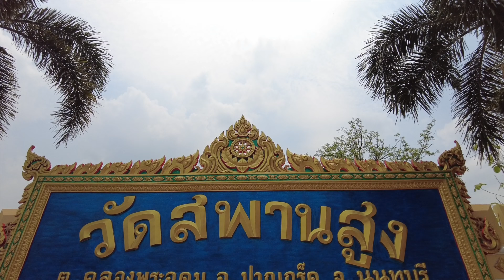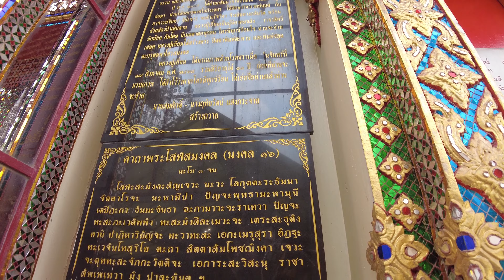Wat Saphan Sung temple thailand video footage 4k 60fps free download no copy right (วัดสะพานสูง)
Video clip 4k 60fps of Wat Saphan Sung One of the most famous temples in Thailand

วัดสะพานสูง ปากเกร็ด ฟุตเทจ ให้โหลดกันไปใช้ได้ฟรี